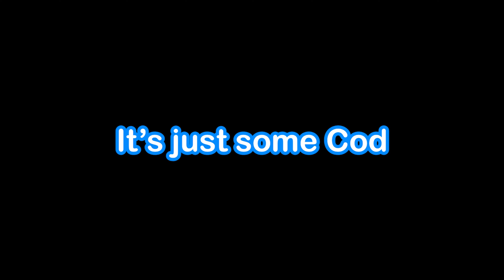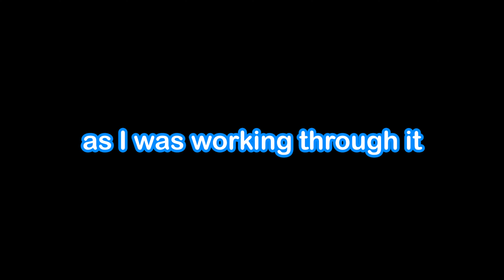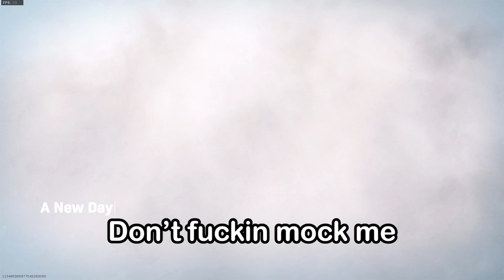Warzone but Gollum Joins the Party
Welcome back to another video I everyone had a great New Years. This video is me and the guys playing warzone and it get a little out of hand and was a hilarious time. Let's just say some one does some voice acting for Gollum when we're playing.